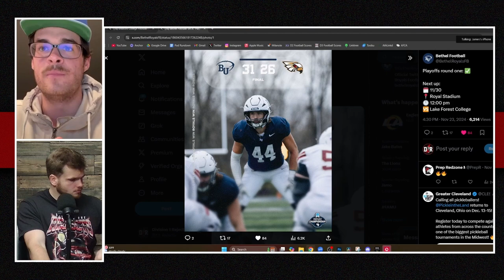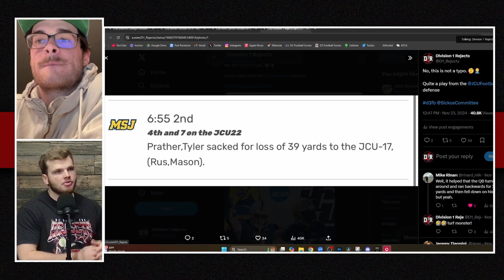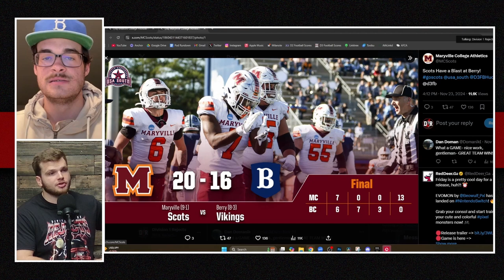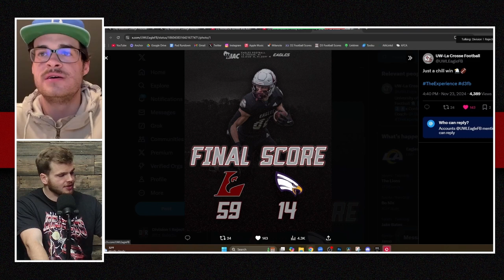Reacting to the D3 Football Playoffs - Round 1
ALL the reactions from round one of the D3 football playoffs. Use the video chapters below to fast forward to the game(s) you want to hear about and let  us know your thoughts!

Video Chapters:
0:00 Alfred State vs Endicott
3:08 Coe College vs Bethel
5:11 Mount St Joseph vs John Carroll
8:20 Maryville TN vs Berry
11:16 Ursinus vs Kings College
13:43 UMHB vs Trinity TX
16:38 Northwestern MN vs UW La Crosse
18:47 Pomona Pitzer vs Whitworth